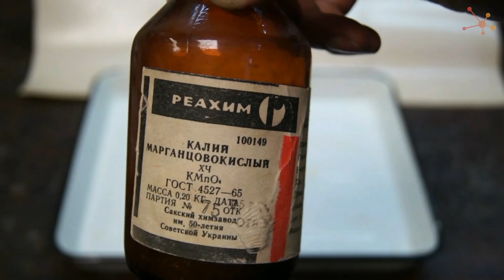Oxidation of Ethanol by Potassium Permanganate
In a series of this video we will show you some interesting reactions with fire. This is second video.

Watching videos is allowed only on YouTube. Copying any parts of the video without the permission of the authors - FORBIDDEN! If you post this and any videos with this channel on third-party resources by inserting a video, then you have no complaints.